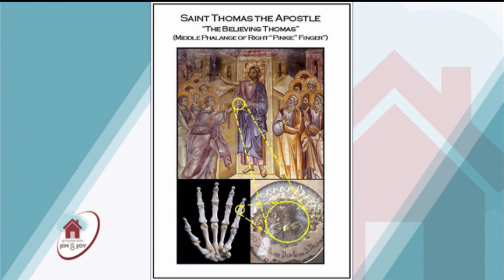At Home with Jim and Joy - 2021-11-03 - Fr. Joseph Marquis Pt. 1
Fr. Joseph Marquis explains the history of keeping relics of the saints and shares the stories of several relics of great male saints.